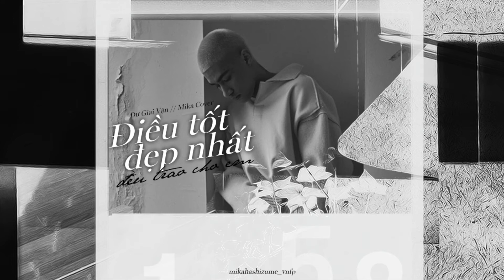[1 HOUR] Điều tốt đẹp nhất đều trao em (最好的都给你) - Dư Giai Vận (余佳运) || Mika Hashizume Cover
Retouch: loan